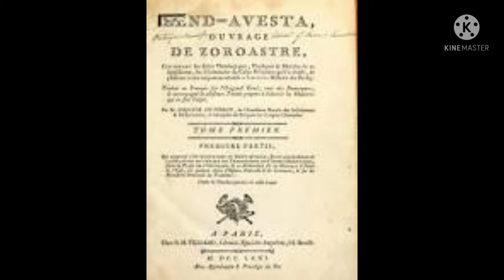PLUS ONE HUMANITIES/ISLAMIC HISTORY/PART-3/9-6-2021/MARKAZ HIGHER SECONDARY SCHOOL